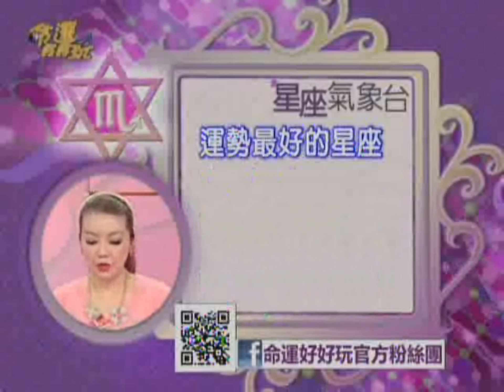【命運好好玩】每日星座運勢-20140410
命運好好玩 星座氣象台 2014年4月10日
4/10運勢最好星座及運勢最差的星座是哪幾個呢？
還有各星座幸運色及幸運數字都在影片中喔！